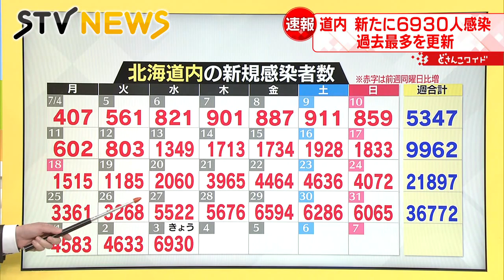【新型コロナ】３日 北海道で６９３０人 過去最多 先週比１４００人以上増加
きょうの北海道内の新型コロナウイルスの新たな感染者は、６９３０人で過去最多の人数となりました。